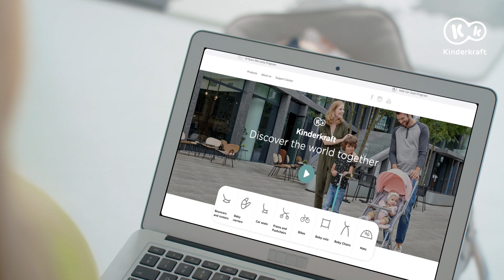Bujaczek-leżaczek 3 w 1 FELIO Kinderkraft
Bujaczek-leżaczek 3 w 1 FELIO to połączenie funkcjonalności i przepięknej stylistyki. Pełni 3 funkcje: bujaczka, leżaczka oraz siedziska. Wyposażono go w panel, którym można sterować wibracjami: można je ustawić na 3 poziomach. W połączeniu z jedną z 8 melodii szybko uspokoją maluszka. Do leżaczka dołączony jest pałąk z 3 miękkimi zabawkami oraz lusterkiem. Zabawki korzystnie wpływają na rozwój wyobraźni, zmysłów oraz koordynację ruchową dziecka. Solidne wykonanie, lekka konstrukcja i możliwość szybkiego złożenia i rozłożenia przy pomocy zaledwie kilku ruchów sprawiają, że FELIO będzie towarzyszył dziecku zarówno w domu, jak i podczas wspólnych wyjazdów. Łatwo się go składa, a kompaktowe rozmiary pozwalają na łatwiejsze przechowywanie. Bujaczek-leżaczek FELIO przeznaczony jest dla dzieci już od narodzin aż do 18. kg. Do zestawu dołączono odpinany, miękki rożek, w którym możesz otulić dziecko, także poza leżaczkiem.

Akcesoria w zestawie:
- odpinany, miękki rożek w którym można utulić dziecko (możliwość prania w pralce)
- interaktywny panel z 8 melodiami i funkcją wibracji (3 poziomy intensywności)
- pałąk z 3 zabawkami i lusterkiem
- moskitiera